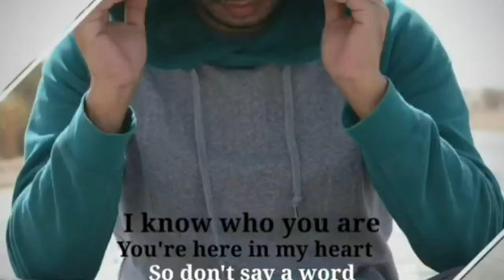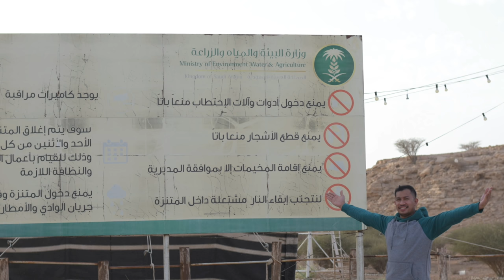Ministry of Environment Water and Agriculture at: Wethiland National & Park Hidden Valley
Thank you so much for joining my team BDV as one of our newest members. It's a pleasure to welcome you to our group! As a new member, you've unlocked several membership benefits including my Perks :
It's great to have you with us.
We are one! As one! By only one!
Believer Dreamer Vlogger Kingdom of Saudi Arabia.

Choose your Membership Perks Now Open!
Blue Adventure
Yellow Hopeful
Red Passion
Orange Desert
VIP BDV
ADVENTURE MEMBERS

HOPEFUL MEMBERS

PASSION MEMBERS

ORANGE MEMBER